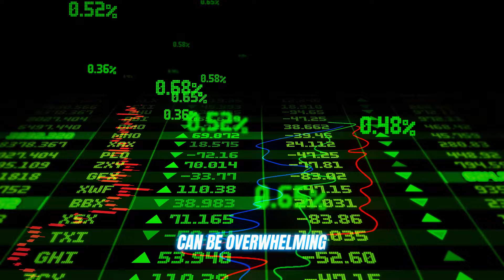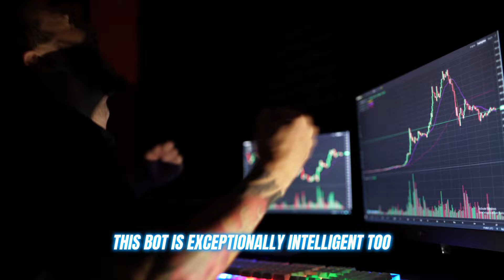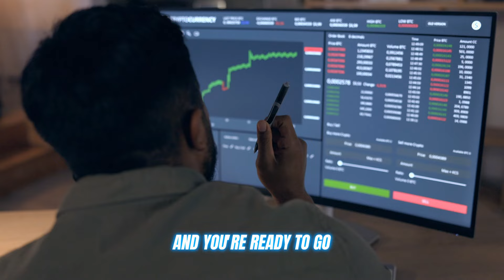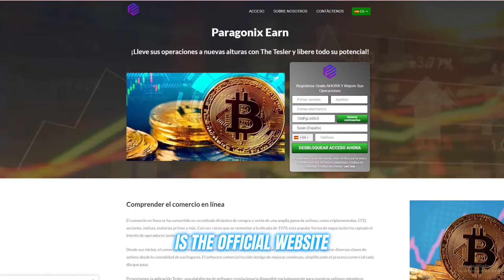Paragonix Earn Estafa🥵o Legítimo: mejor plataforma comercial para nuevos operadores? Reseña 2024🔥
✅ Descripción general y calificación de Paragonix Earn

Paragonix Earn se destaca por su interfaz fácil de usar y sus sólidas herramientas de trading. Admite una amplia gama de activos, incluidas criptomonedas, acciones y materias primas, lo que ayuda a los traders a maximizar su potencial.

Calificación de Paragonix Earn: 4.7/5 ⭐⭐⭐⭐

✅ ¿Qué es Paragonix Earn?

Paragonix Earn es una innovadora plataforma de trading diseñada para varios mercados financieros. Con sus herramientas intuitivas y alertas en tiempo real, simplifica el trading para los usuarios de todos los niveles de experiencia.

✅ ¿Paragonix Earn es una estafa o es legítima?

Paragonix Earn no es una estafa, es una plataforma legítima conocida por su transparencia y compromiso con la satisfacción del usuario.

✅ ¿Cómo funciona Paragonix Earn?

Paragonix Earn simplifica el trading al permitir a los usuarios registrarse, depositar fondos y establecer preferencias personalizadas. Su tecnología avanzada analiza tendencias del mercado y notifica sobre oportunidades comerciales, eliminando la necesidad de monitoreo constante.

✅ Pasos para registrarse en Paragonix Earn

1. Regístrese:
Visite el sitio web oficial y complete el formulario de registro.

2. Deposite fondos:
Complete el depósito mínimo utilizando su método de pago preferido.

3. Comience a operar:
Establezca sus preferencias y sumérjase en el trading de mercado en tiempo real.

✅ Reseñas de expertos y usuarios

Los usuarios aprecian Paragonix Earn por su facilidad de uso, especialmente los principiantes. Los operadores avanzados también disfrutan de las funciones personalizables de la plataforma y las alertas en tiempo real que mejoran su experiencia comercial.

✅ Paragonix Earn: principales características

Fácil configuración: Proceso de registro rápido.

Análisis en tiempo real: Alertas personalizadas.

Diversos activos: Acceso a criptomonedas, acciones y divisas.

Compatibilidad entre dispositivos: Experiencia fluida en computadoras, tabletas y smartphones.

✅ Atención al cliente de Paragonix Earn

La plataforma brinda atención al cliente las 24 horas, los 7 días de la semana a través de chat y correo electrónico, lo que garantiza que los usuarios puedan obtener asistencia cuando la necesiten.

✅ Pros y contras de Paragonix Earn

Pros:
Interfaz fácil de usar
Sin tarifas ocultas
Análisis de mercado en tiempo real
Compatibilidad con diversos activos
Compatibilidad entre dispositivos

Contras:
Disponible en países limitados

✅ Requisitos de depósito mínimo de Paragonix Earn

Para activar su cuenta, se requiere un depósito mínimo. Los principiantes deben comenzar con este mínimo para familiarizarse con la plataforma, mientras que los operadores experimentados pueden optar por un depósito más alto.

✅ Regiones compatibles para los usuarios de Paragonix Earn

Paragonix Earn opera en varios países, pero es esencial verificar las regulaciones locales para garantizar la disponibilidad en su región antes de registrarse.

✅ Los mejores dispositivos para usar Paragonix Earn

¡Disfruta de una experiencia de trading fluida en cualquier dispositivo! Paragonix Earn es compatible con smartphones, tabletas y computadoras de escritorio, permitiéndote operar en cualquier momento y lugar.

✅ Momentos clave:

0:00 - Introducción a Paragonix Earn
0:25 - ¿Qué es Paragonix Earn?
1:49 - Proceso de registro de cuenta de Paragonix Earn
3:06 - Advertencia sobre estafas de Paragonix Earn
3:46 - Cómo usar Paragonix Earn
4:01 - Conclusión

⚠️ Descargo de responsabilidad: el trading de criptomonedas con Paragonix Earn conlleva riesgos. Investigue a fondo y consulte a un asesor financiero antes de invertir.

Paragonix Earn ¿Es Confiable?

Ignorar Etiquetas: Paragonix Earn, Paragonix Earn revisar ES, plataforma de trading Paragonix Earn, estafa Paragonix Earn, sitio oficial Paragonix Earn, Paragonix Earn legítimo, Paragonix Earn España, legítimo, estafa, reseñas de Paragonix Earn España, criptomonedas, trading de criptomonedas, plataformas de trading con IA, ¿es confiable Paragonix Earn?, reseñas de Paragonix Earn, Paragonix Earn español.